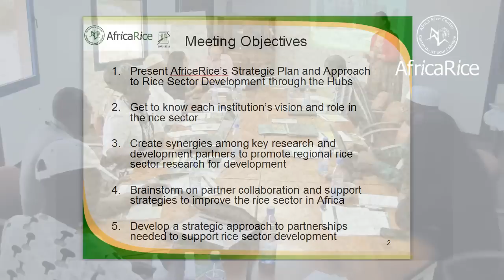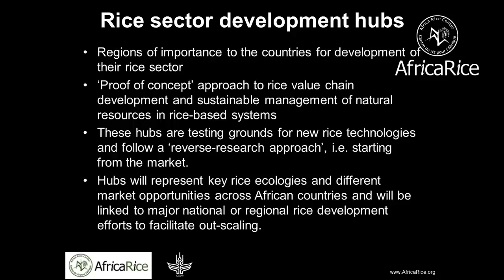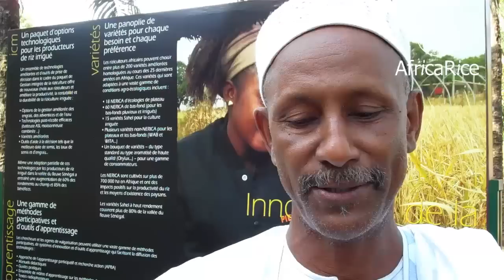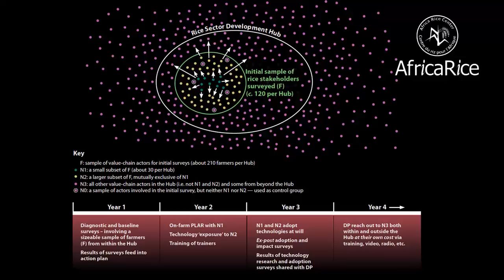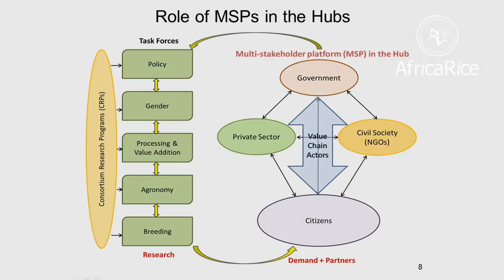Regional Rice Sector Development Workshop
A workshop on the "Regional Rice Sector Development" was held from 24 to 25 September 2012 at AfricaRice, Cotonou, Benin.

The main objective of the workshop was to discuss and build a strategic partnership for effective collaboration for regional rice sector development in Africa.

During the workshop, AfricaRice's Research for Development Strategy 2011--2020 was presented, highlighting the mechanisms for out-scaling rice sector development in Africa. Participating institutions and strategic partners were also invited to present their approach and current initiatives related to rice sector development.

Discussion covered issues on partner collaboration and support for regional rice sector development efforts in Africa.

Speakers in the video :

Aliou Diagne, AfricaRice, Benin

Farily Boly, ROPPA, Mali

Rose Njeru, Africa Harvest, Kenya

Abou Berthe, SG2000, Mali

Mireille Barbier, Catholic Relief Services, Burkina Faso

Anthony Muoneke, Songhai, Benin

Video credit : R.Raman, Savitri Mohapatra, AfricaRice